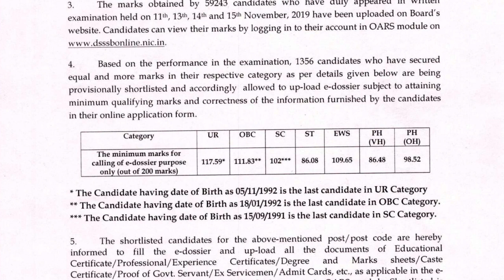DSSSB खुशखबरी//DOE Assistant Primary 15/19 Result Out//इंतजार खत्म।